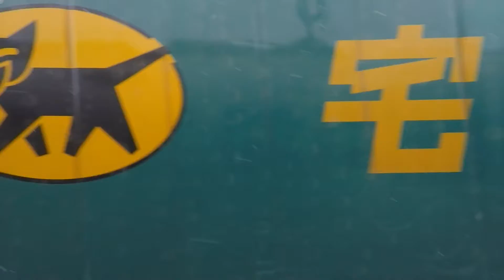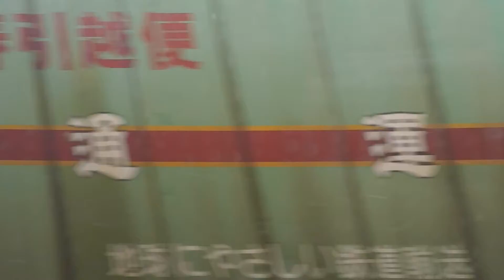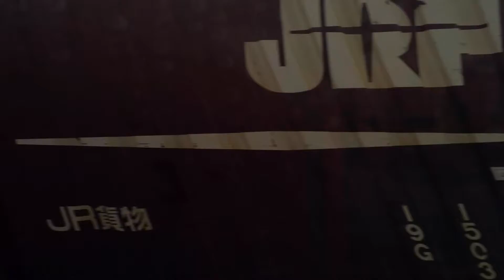20160227 スーパー白鳥28号 函館→新青森 JR Limited Express Super Hakucho Hakodate → Shin Aomori